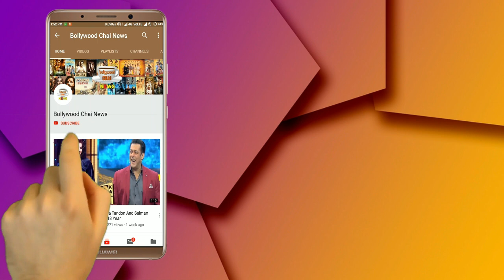Kaitrina Kaif हुई Sunil Grover पर फ़िदा, Salman के सामने बोल दी ऐसी बात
Katrina Kaif on Bharat co-star Sunil Grover: He is one of the most talented actors I have met